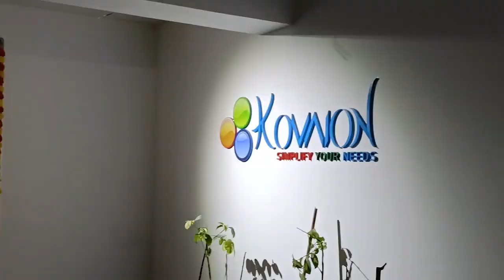The Spirit of Unity: A glimpse of Independence Day Celebration at Kovaion IndependenceDay 2022.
The Spirit of Unity: A glimpse of Independence Day Celebration at Kovaion - Filled with fun, excitement and pride. IndependenceDay 2022.